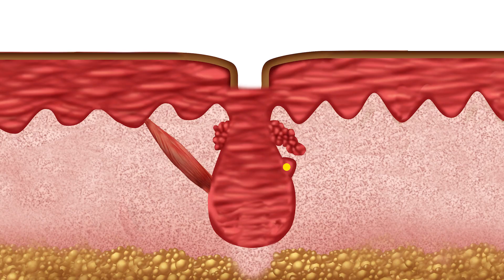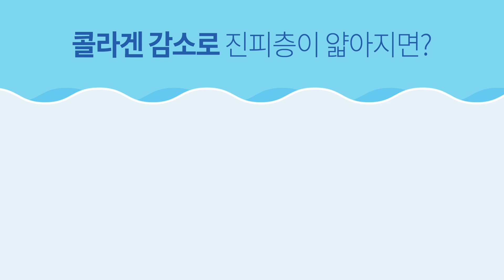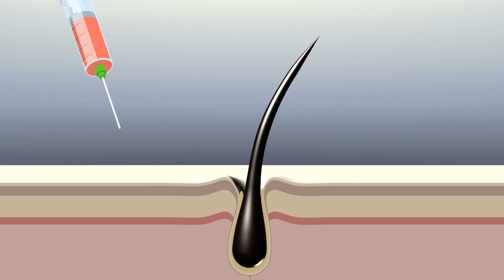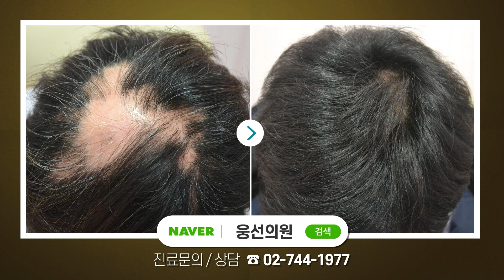콜라겐이 탈모치료를 한다?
✅탈모치료 전후 사진보기

✅홍성재 원장이 직접 운영하는 탈모블로그

뜬금없는 이야기로 들릴수 있는데 직접적으로 탈모치료를 하지는 못하지만, 간접적으로 탈모치료에 도움이 됩니다.

피부의 진피층에 가장 많은 구성 성분이 바로 콜라겐입니다.
나이가 들면 노화로 인해 섬유아세포의 기능이 떨어져 콜라겐 생성이 감소하여 진피층이 얇아집니다.

콜라겐이 감소하여 진피층이 얇아지면 신경이나 혈관은 적어지고 모낭이 잘 보존될 수 있는 환경은 열악해집니다. 모낭의 상태가 부실하면 모발이 자라는 것도 당연히 부실할 수 밖에 없겠죠~

이를 증명하듯 탈모인을 치료해보면 진피층이 얇아진 부위에서 탈모가 먼저 시작되고, 진피층이 얇은 사람에 비해 두꺼운 사람이 탈모치료 결과가 훨씬 좋습니다.

그럼 동영상을 통해서 콜라겐의 탈모치료효과에 대해 알아볼까요?